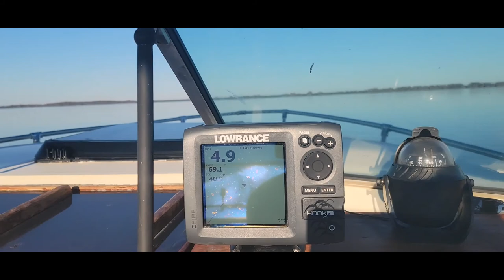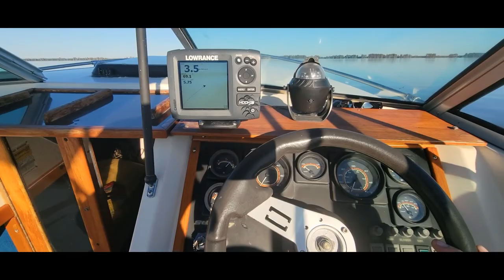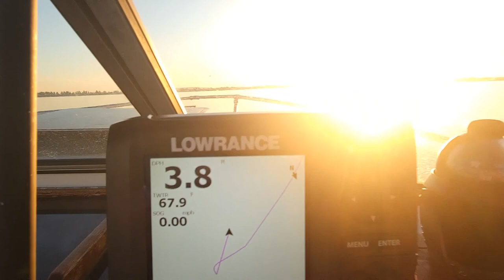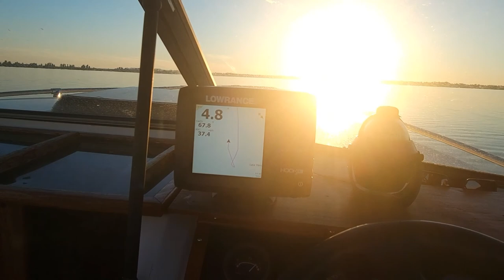STINGRAY CUDDY CABIN Mercruiser Quadrajet flooding problem ruining my Florida beach trip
on vacation in Florida when my Mercruiser Quadrajet trying to leave me on land and a wasted trip and money for fuel. , but I can't let it beat me